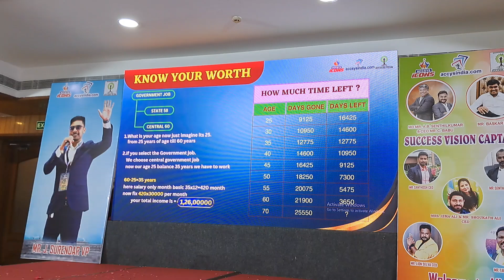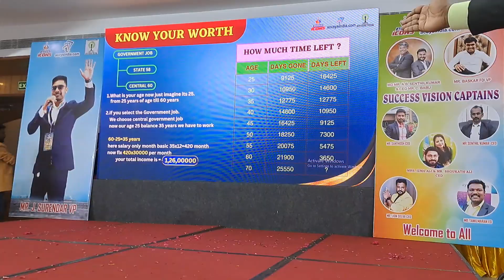accsys india in business age